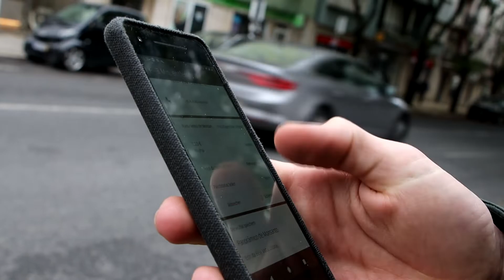Une Chose Que Je N'aurai JAMAIS DU ARRÊTER De Faire...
Il y a une chose que je naurai jamais du arrêter de faire en tant que vidéoaste et que je regrette.

Je t'explique tout ça en vidéo

Hello moi c'est Egon.

Je fais des vidéos des authentiques pour toucher les gens et faire passer des messages.

Je le fais pour moi sur cette chaîne mais aussi pour d'autres créateurs et entrepreneurs qui ont besoin de créer du contenu pour se faire connaître et partager leur message.

Il n'y a rien de mieux qu'une histoire pour toucher une audience.

On sort un nouvel épisode tous les mardis et on parle d'entrepreneuriat solo, des challenges qu'on rencontre quand on veut mener notre projet à bout et de tout ce dont on ne parle jamais dans le milieu.

Si le show te plait tu peux nous laisser un mot pour nous soutenir